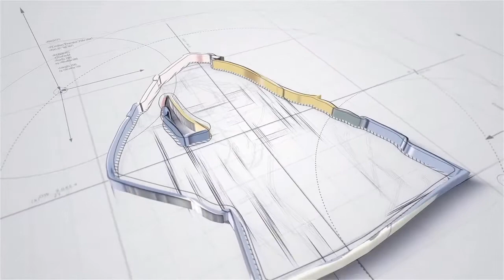Supernatural Season 10 Episode 23: Brother's Keeper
The horror T.V drama kicks off its tenth season with Dean becoming more aggressive, when Sam tries to understand his state.